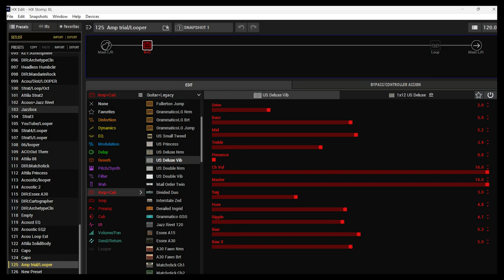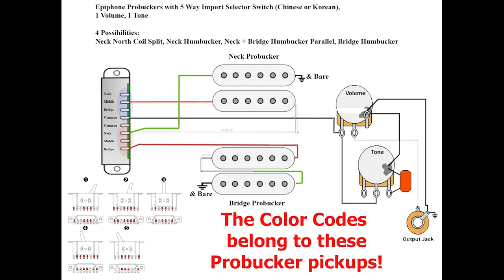Epiphone Probuckers HH, 5 Way Import Switch, IYV Headless Wiring Diagram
I made a wiring diagram if someone wants a HH guitar with a simple 5 way selector, the Epiphone Probuckers are also on the cheap side, the color codes mathc the actual pickups. I found the original IYV pickups a bit too hot. (The guitar came with a 3 Ways Selector Switch from the factory)